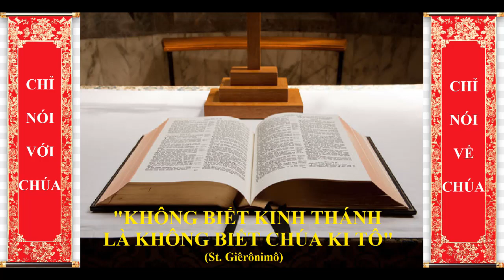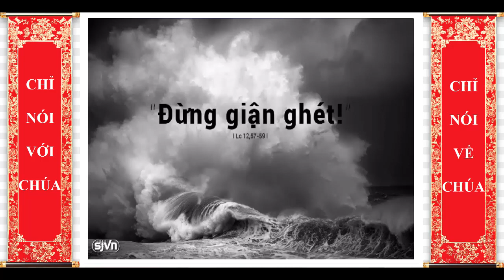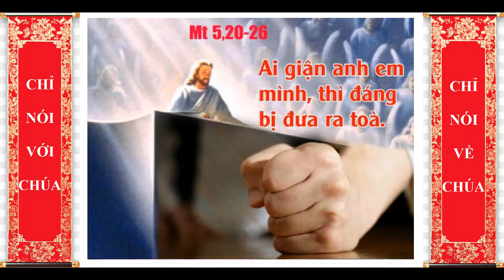THỨ NĂM TUẦN X TN, Phó Tế Paul Nguyễn Quốc Tài O.P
GIỚI THIỆU CHỦ ĐỀ:
PHẢI CẢM NHẬN ĐƯỢC TÌNH THƯƠNG THIÊN CHÚA VÀ TIN VÀO ĐỨC KITÔ.
                         Điều quan trọng nhất trong cuộc đời này và sẽ tồn tại trong cuộc đời sau là tình yêu Thiên Chúa. Các Bài Đọc hôm nay mở mắt cho chúng ta thấy những hậu quả tốt lành khi một người có được tình yêu này. Trong Bài Đọc I, thánh Phaolô xác nhận tình yêu Thiên Chúa, biểu tỏ cho con người qua Đức Kitô, có khả năng biến đổi con người thành tạo vật mới. Sau khi được thấm nhuần tình yêu này, con người sẽ biết cách đáp trả thích đáng tình yêu Thiên Chúa dành cho họ, và biết yêu thương tha nhân như những người con của Chúa và như những chi thể của Nhiệm Thể Đức Kitô. Trong Phúc Âm, Chúa Giêsu đưa ra hai ví dụ cụ thể là hậu quả của tình yêu Thiên Chúa: người môn đệ Đức Kitô phải luôn biết tha thứ và sống hòa thuận với mọi người.
Mong thay